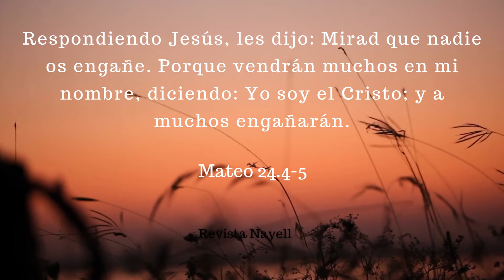Versículo del día 6 de Agosto - Mateo 24.4-5.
Versículo del día de Hoy 6 de Agosto - Libro de Mateo.